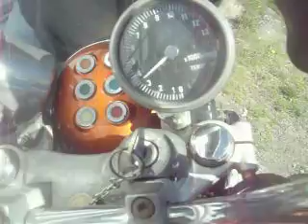zl600 eliminator test run